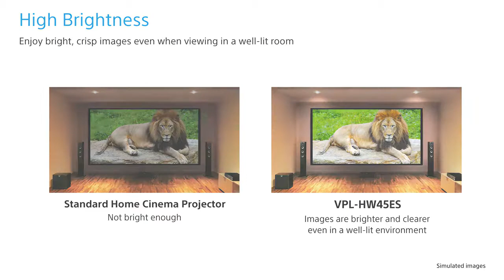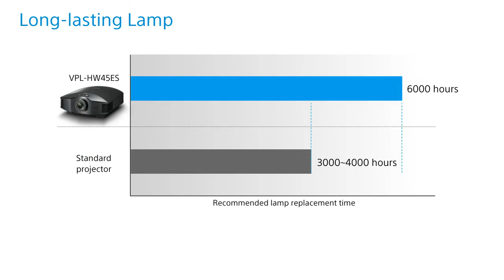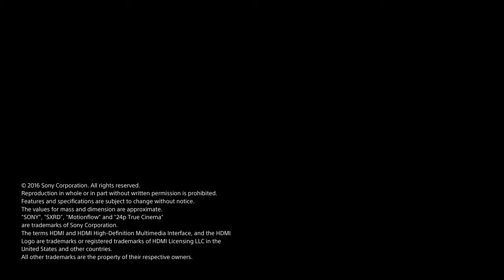Sony VPL HW45ES Home Theater Projector